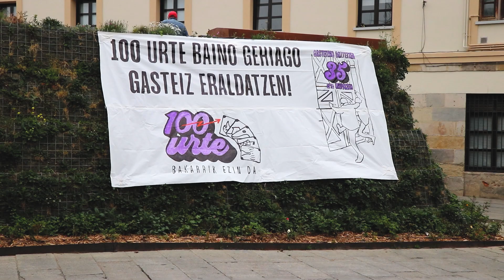GASTEIZKO GAZTETXEAREN 35 URTEURRENA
Gasteizko Gaztetxeak 35. urteurrena ospatu du: tailerrak, kontzertuak, jolasak, kirola... askotariko ekimenak izan dira muinoko etxean aste osoan zehar. Larunbata, apirilaren 29a, izan da ospakizun asteko egun nagusia. Arratsaldez Gasteizko Udaltzaingoa bertaratu da, soinu teknikaria atxilotu du eta ixtera behartu, bestela indarrez itxiko zutelako mehatxupean. Hala ere, aurrera eraman dute gazteek aurreikusitako egitaraua eta gune okupatu eta autogestioa defendatzen jarraituko dutela adierazi.